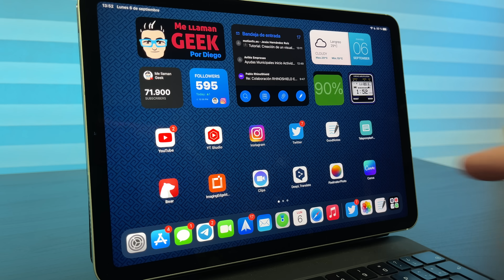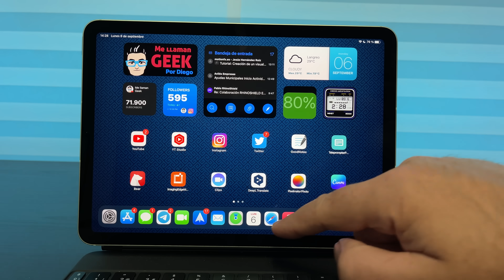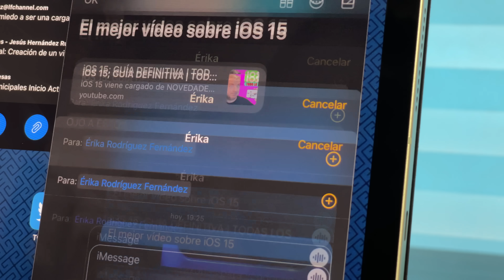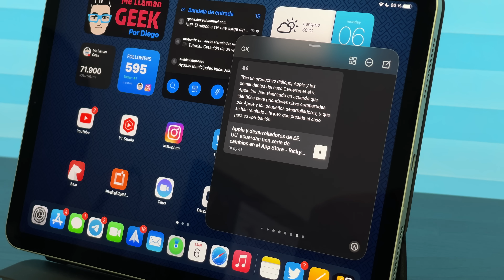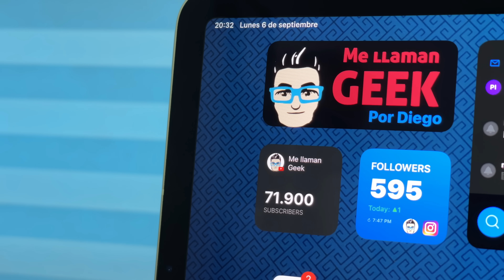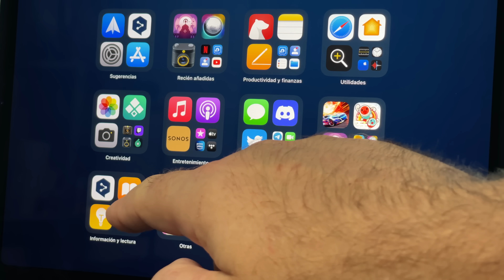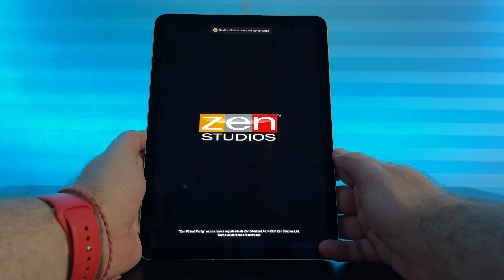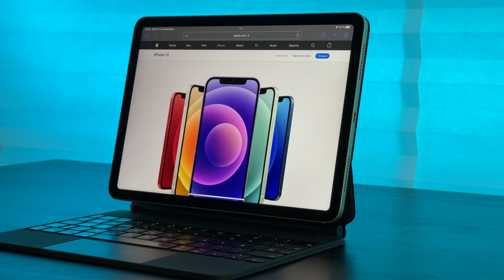5 COSAS NUEVAS QUE TIENES QUE PROBAR en tu IPAD [Trucos y Más...]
¿Tienes un NUEVO IPAD o acabas de actualizar al último sistema operativo? en este vídeo TE DESCUBRO 5 funciones que tienes que saber y probar para dominar tu tablet de Apple, sea cual sea. Mira estos trucos y conviértete en un PRO del iPad.

Mi equipo para YouTube:
Cámaras:
Sony ZV-1
iPhone 12 Pro Max (512 Gb)

Iluminación:
Focos LED para YouTube Neewer
Lámpara RGB